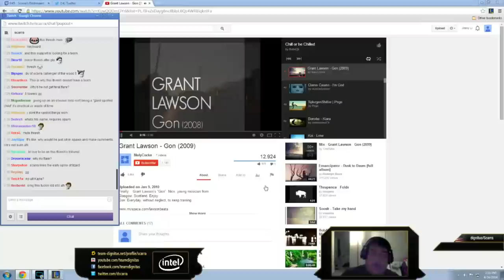Scarra playing Master Yi jungle PATCH 4 6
note that I am not forcing anyone to donate, nor is it nessecary. It's only for those who appreciate what I am doing. That's all :D